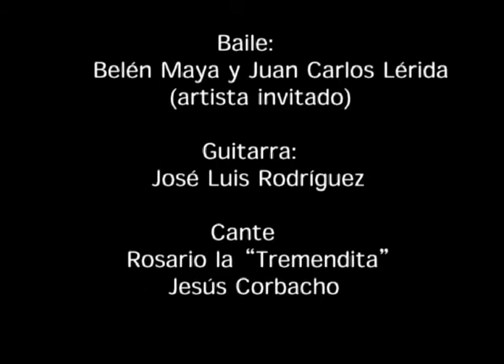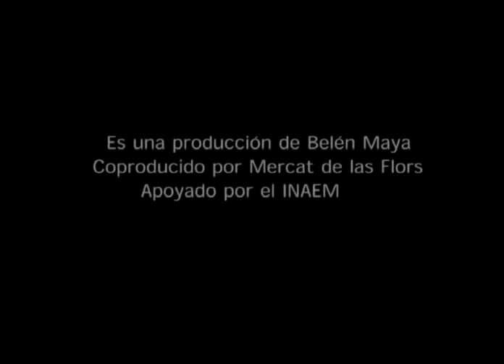Jose Luis de la Paz - Belen Maya - Juan Carlos Lerida "Souvenirs"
"souvenirs" was my first experience around experimental elements in flamenco music and dance. This Piece had elements of theatre, Phisical Theatre, Dance, Performance, Deconstruction of music and electronic music.

Although audience in Spain was not familiarized with this kind of shows, "Souvenirs" and the next one "La voz de su amo" represented a new interest to this new whole movement of Flamenco Empiric, Flamenco Experimental or Anti-Flamenco.

This an esample of the mode that flamenco looks for new spaces of expresion.